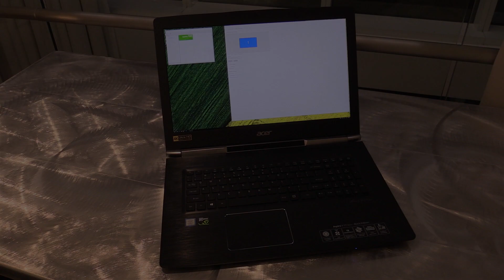Acer Aspire V17 Nitro - Black Edition (2017) Hands-on | Deutsch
Das Acer Aspire V17 Nitro - Black Edition (2017) wurde auf der CES 2017 in Las Vegas vorgestellt. Dank 17-Zoll 4K Display, Intel Core i7-7700HQ und Nvidia GeForce GTX 1060 haben wir hier ein sehr performantes Notebook im kompakten Format.

Danke an 1&1.